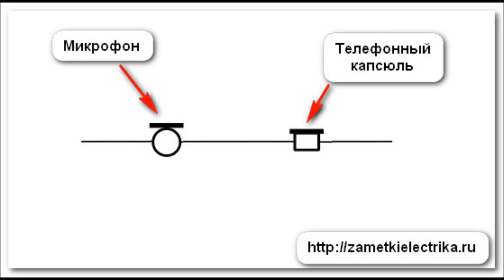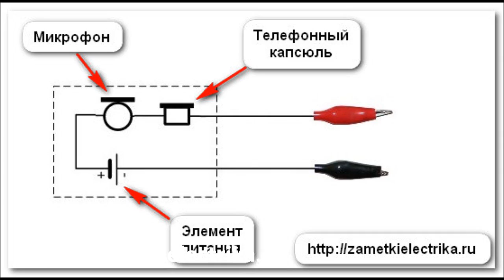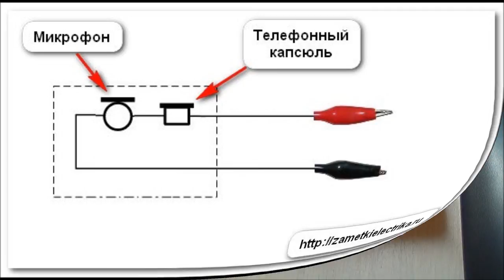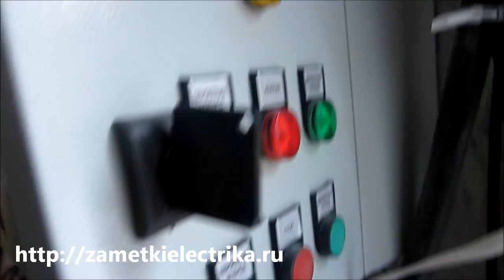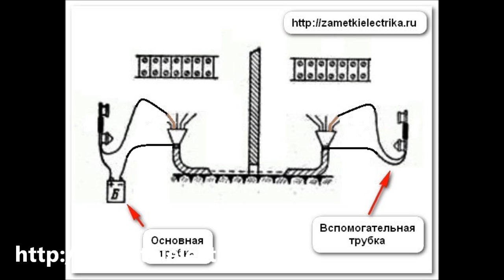Телефонные трубки для прозвонки кабеля. Устройство, схема и принцип работы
Это видео является дополнением к статье про телефонные трубки для прозвонки кабелей:
В этом видео я расскажу Вам про устройство телефонных трубок для прозвонки кабелей, а также покажу применение данного способа на практике, т.е. непосредственно в работе.